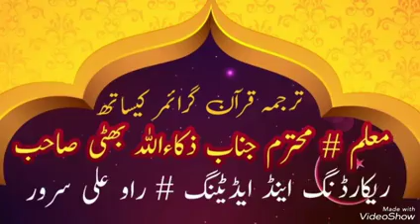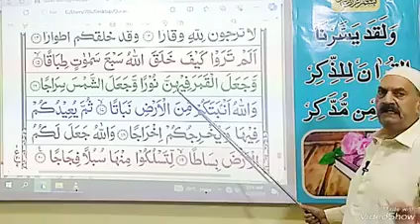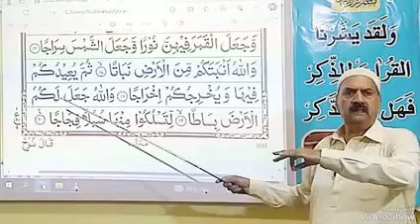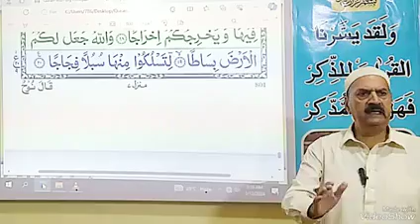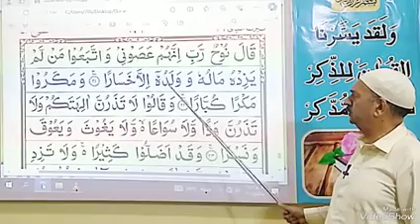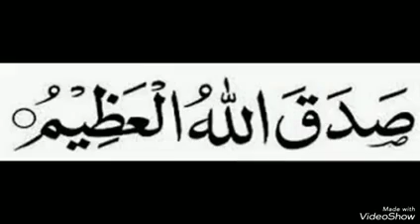Quran course part 504